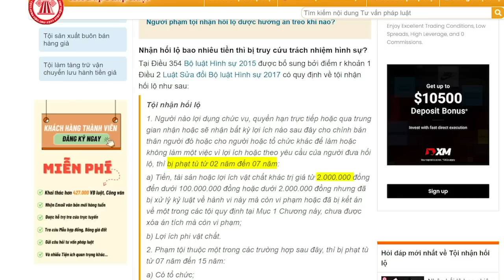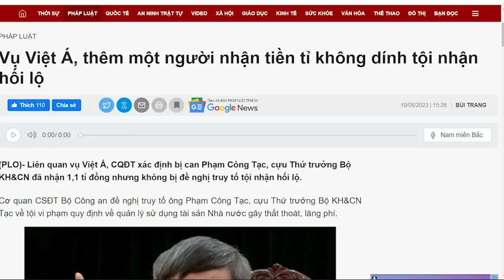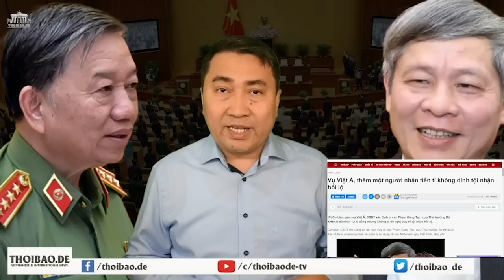Để cho dân mù rồi tung trò “xóa mù chữ” để tự ca tụng mình. Đảng ta quả là cao thủ!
Ở vùng sâu vùng xa, dân bị đói con chữ, còn ở vùng đồng bằng thì người dân đã phát ngán con chữ. Không ngán sao được, khi mà họ nhìn thấy, rất đông cử nhân học xong đại học thất nghiệp, hoặc phải gia nhập đội ngũ xe ôm công nghệ. Chính sách giáo dục thì tệ không thể tệ hơn, nhưng báo chí tuyên truyền thì vẫn ca ngợi Đảng sáng suốt, Đảng tài tình vv... Còn Đảng, thì giáo dục vẫn còn nát.